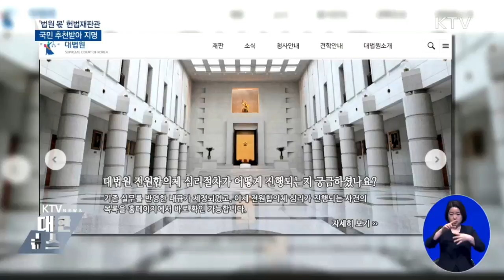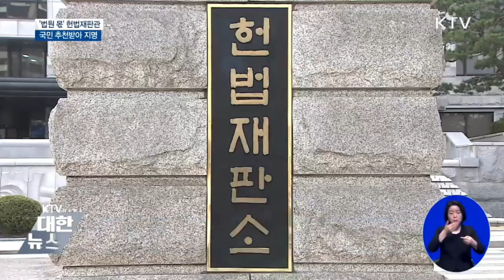헌법재판관 사상 처음으로 국민천거 절차 진행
대법원이 오는 9월 19일 퇴임하는 이진성 헌법재판소장과 김창종 헌법재판관의 후임 재판관 후보자를 뽑기 위해 사상 처음으로 국민천거 절차를 진행합니다. 국민 누구나 헌법재판관 후보를 추천할 수 있고 각 기관과 단체도 참여 가능합니다.